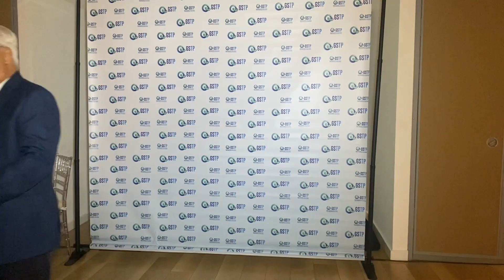RECEPTION FROM GLOBAL SPECIALIZED TRAINING PROGRAM. MIAMI FL.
NOV.19, 2022   AT PANORAMA BUILDING.